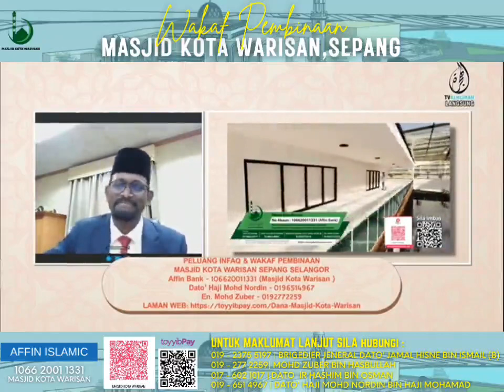Masjid Kota Warisan